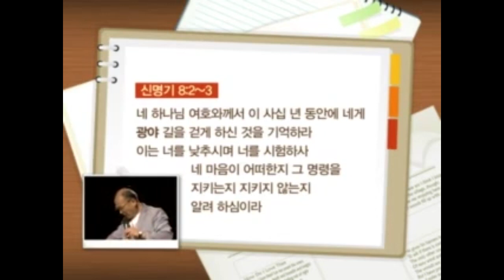신앙을 위한, 강추 명특강 l 김용의 선교사 "복음이면 충분합니다(6편)" - 복음으로, 우리 중심이 바뀌어야 합니다!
왜?
교회가 교회답지 못하고,
예배가 예배되지 못하고,
주의 백성이 주의 백성답지 못할까요?

당신의 삶이 "복음"에 스치듯 지나갔기 때문입니다.

신앙생활을 몇 년을 했어도
어떤 직분을 가지고 있어도
여전히 내안에 내가 중심이 되어 살아가고 있습니까?

내가 바뀌어야 합니다.
내 중심이 바뀌어야 합니다.
'복음'으로 가능합니다!